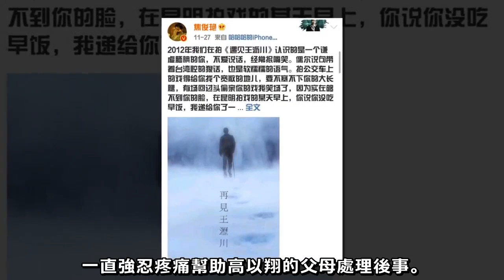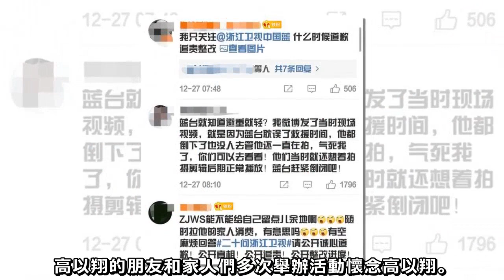高以翔女友首發聲，曬雪景圖配文疑隔空喊話，語氣輕鬆更讓人心碎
11月27日，台灣藝人高以翔在內地錄製浙江衛視《追我吧》節目中因心源性猝死離開了我們。

12月27日高以翔去世後的一個月，他的女友Bella在社交網站上更新了一條動態，這是高以翔去世後她的首次發聲。

Bella在動態上發了一張雪景圖，配文"一起看雪吧"，看得出來這句話是對遠在天國的高以翔所說。

這一個月對於高以翔的家人和粉絲們來說是漫長的一個月，對於馬上就要和高以翔結婚的未婚妻更是非常煎熬的一個月。

從高以翔去世後，他的女友第一時間以最快速度飛赴浙江，一直強忍疼痛幫助高以翔的父母處理後事。

高以翔遺體運回台灣後，女友Bella一直守在靈堂。